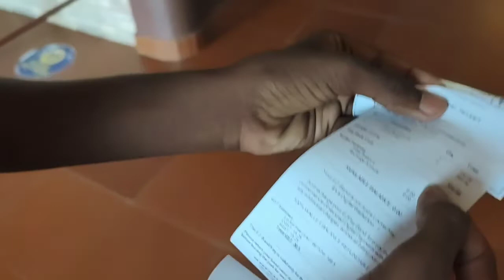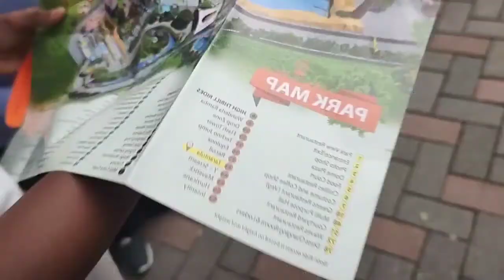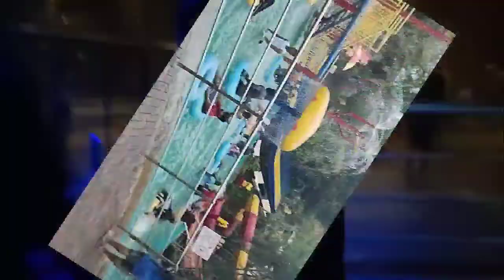visit wonderla waterpark in benglore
full details in water park